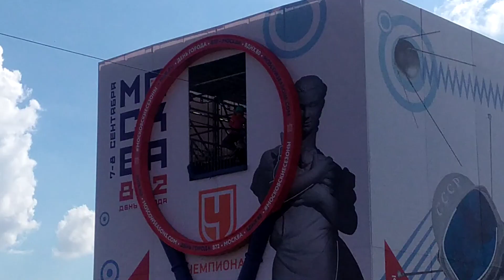Зиплайн-скоростной спуск. Праздник День города Москва 872 . ВДНХ 80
Зиплайн-скоростной спуск по стальному тросу.
Праздник День города Москва 872 . ВДНХ 80